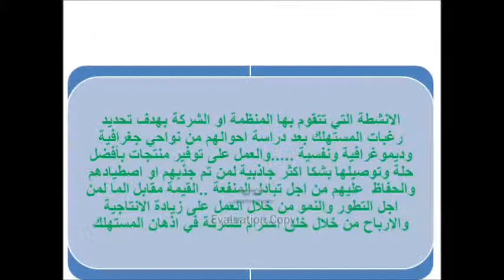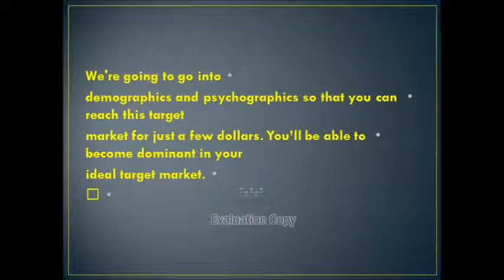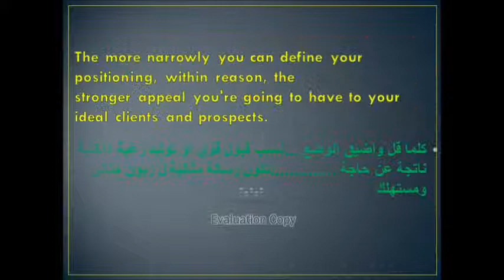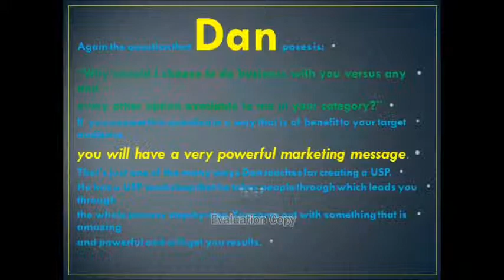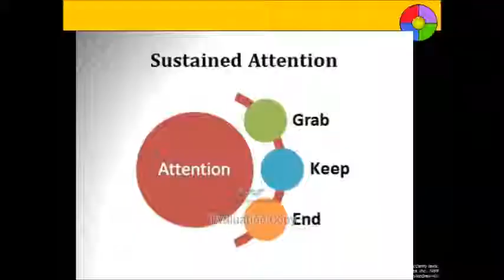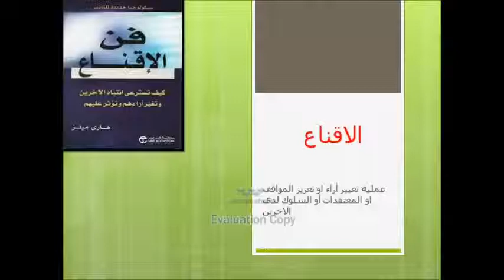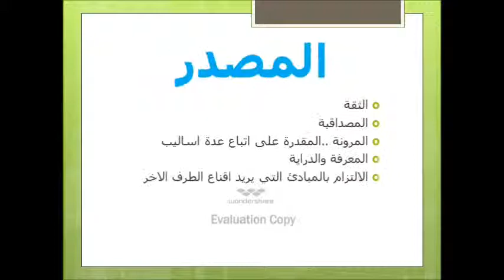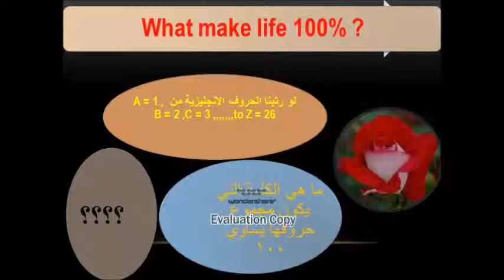T PPC 1